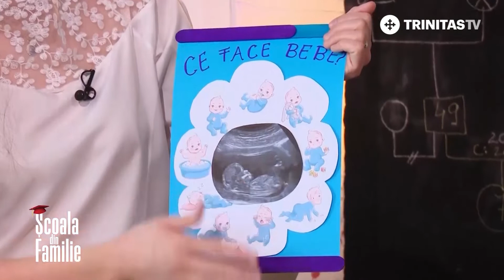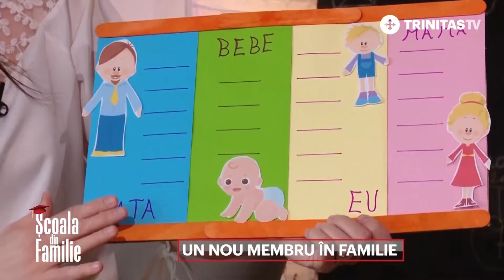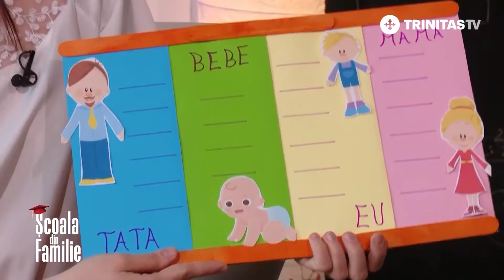Cum îl ajuți pe cel mic să primească un nou membru în familie?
🌿 Fratele este un prieten dăruit de Dumnezeu.

🌿 Bucuria veștii că familia se mărește aduce uneori și neliniște în sânul părinților privind modul în care cel mic va primi noul membru.

👉 Despre importanța și frumusețea pregătirii pentru noua etapă în ciclul de viață al unei familii ne vorbește astăzi EvaSarcea, psihoterapeut de copil, cuplu și familie.